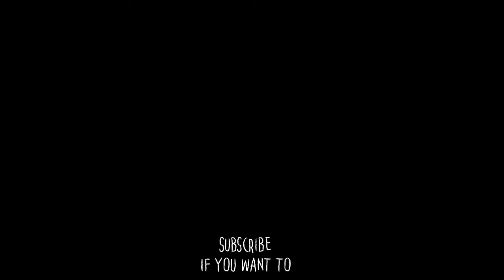Once More (Creepypasta)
"Can we take another picture? I look like trash in that one..."

Thank you ShadowScribe redditor for writing this!

Footage is from pixabay!

Fun Fact: I've had Square Dance by Eminem stuck in my head for a good week., but it's a bop so I'm okay with it.

(Pssst- how's that for a fun fact?)